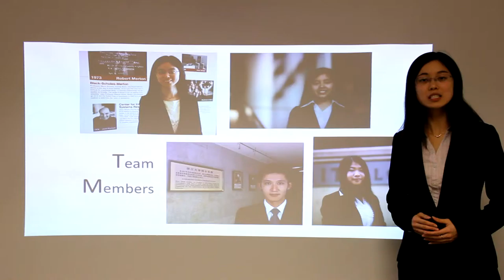Beaver Tech Consulting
A brief description of who we are and what we do.